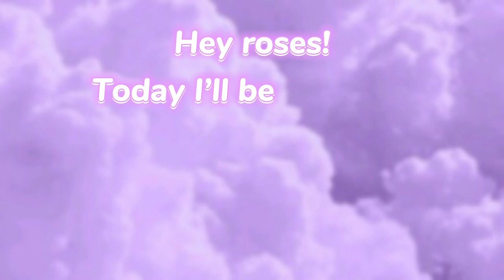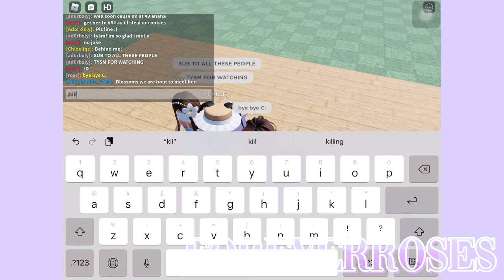Tour of my M&G! (meet and greet) || foreverxroses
𝗪𝗲𝗹𝗰𝗼𝗺𝗲 𝘁𝗼 𝗥𝗼𝘀𝗲’𝘀 𝗽𝘂𝗿𝗽𝗹𝗲 𝗽𝗮𝗹𝗮𝗰𝗲!  🌹✨

Hello roses! Welcome or welcome back 😎

Today I showed you roses a tour of my M&G!
Auravriaa was part of this M&G too!

Gfx in thumbnail by dreamingxgrace!
Pfp by Julierose plays!
             ─── ∙ ~εïз~ ∙ ───

💅🏼 𝙨𝙤𝙘𝙞𝙖𝙡 𝙢𝙚𝙙𝙞𝙖’𝙨 (𝗯𝘁𝘄 𝗜 𝗵𝗮𝘃𝗲 𝗻𝗼 𝗮𝗹𝘁𝘀) 💅🏼

roblox :: ForeverRosesYT
rblx group :: Forever Rose Squad

Q - what do u edit ur vids with? A - I edit with CapCut!
Q - what’s ur dream face? A - purple wistful wink!
Q - do you have any yt alts? A - yes, Tikki Roses!
And last one, probs the MOST asked question-

Q - Can I get an intro? A - on my tikki roses channel I do intro commissions but make sure to check if they are open!